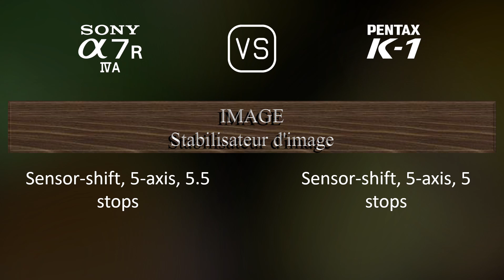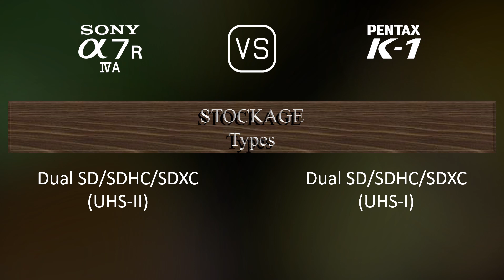Sony A7R IVA vs. Pentax K-1: Une Comparaison de Caractéristiques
Cette vidéo fournit un aperçu des fonctionnalités du Sony A7R IVA et du Pentax K-1 dans une comparaison de caractéristiques (comparison of specifications).

00:25 LANCEMENT
00:33 BOÎTIER
00:40 CAPTEUR D'IMAGE
01:01 IMAGE
01:16 OPTIQUE ET MISE AU POINT
01:41 ÉCRAN
01:58 VISEUR
02:13 FONCTIONNALITÉS PHOTOGRAPHIQUES
03:06 FONCTIONNALITÉS VIDÉOGRAPHIQUES
03:20 STOCKAGE
03:24 CONNECTIVITÉ
03:49 CARACTÉRISTIQUES PHYSIQUES
04:07 AUTRES CARACTÉRISTIQUES